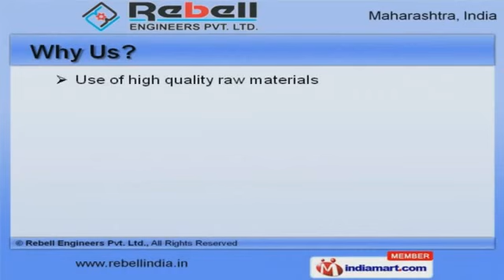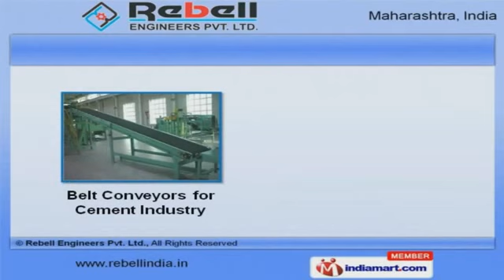Material Handling System by Rebell Engineers Pvt Ltd, Sangli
Welcome to Rebell Engineers Private Limited, Manufacturer and Supplier of Bulk Material Handling Systems and Special Purpose Machines. The company was incorporated in the year 2012, at Sangli. Our Latest technology and machinery make us different from others. Aristocrat Luggage Limited and Bajaj Ventures are some of our elite clients and we are backed by competitive prices and Flexible payment modes. We offer a wide assortment of Industrial, Belt and Stitching Conveyors. Our Slats Conveyors and Slats Conveyors are best in the industry amongst others. We offer Handling Systems and Bagasse Bale Breakers that are superior in performance. Rubber Lagging Pulleys and Heat Exchangers offered by us are nothing but the best solution for all your needs. Along with that we offer Industrial Conveyors for Automobile Sectors that are some of our best selling products. We also provide Belt Conveyors for Cement Industry and Industrial Elevators for Mines that are a class apart.